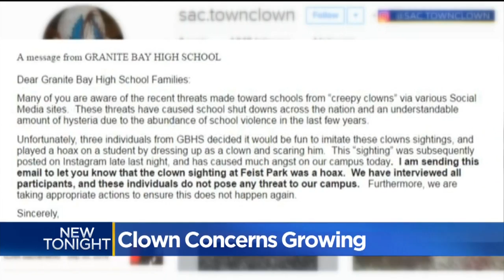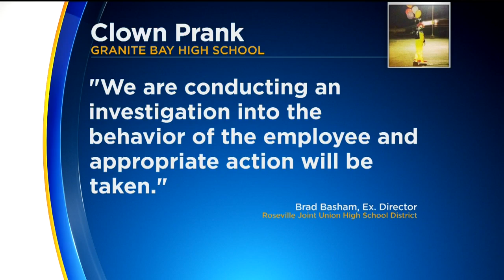Series Of 'Creepy Clown' Threats Have Professional Clowns Crying Foul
Schools and police are taking the threats spread on social media seriously.